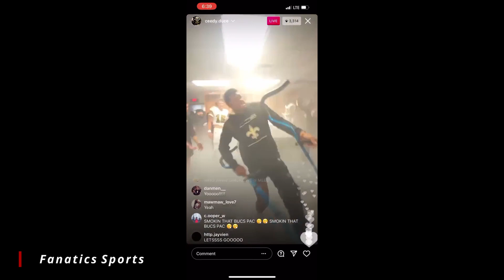The Saints WILL WIN The NFC South | NFL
The Saints did a great job this offseason adding pieces to both sides of the ball. The moves make me think that with a healthy Jameis Winston and Michael Thomas returning to the lineup, the New Orleans Saints have a great chance at winning the NFC South in 2022.